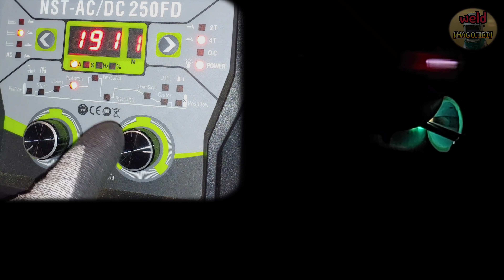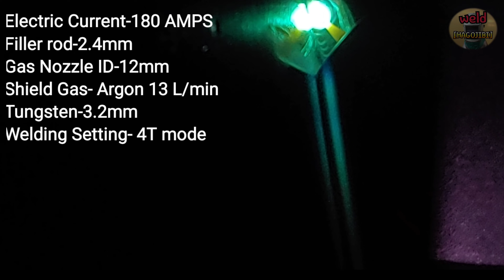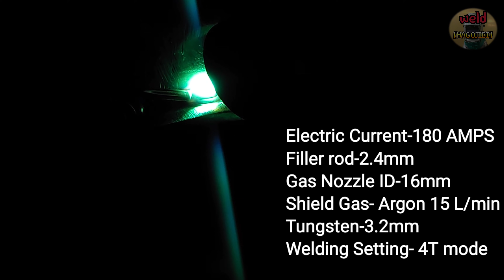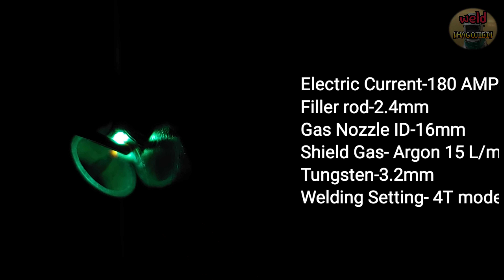Some tricks for TIG welding a round pad with an ambiguous thickness | feat. 5F position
Hello everyone.
Today, we are talking about welding round carbon steel pads in the 5F position.
The video contains some tips and tricks that can be applied when welding pads that are about 7mm thick.
In the future, I will show you welding in different positions.
We will also introduce other TIG welding techniques.